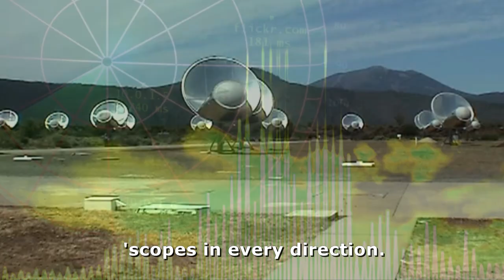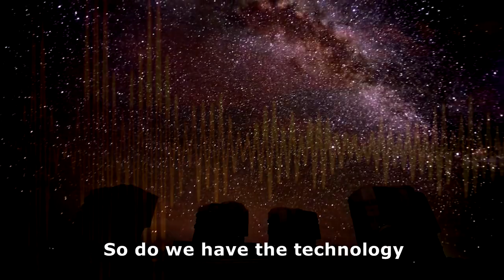Tungsten Clan - "So Where They At?" (Fermi Paradox Rap)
Are we alone in the universe?  Or at least, alone in our galaxy?  There has been plenty of time, galactic real estate, and raw material for life to have gotten started on other planets, and even evolved into intelligent civilizations.  Yet, we see no signs of extraterrestrial technology out there beyond our own.  As Enrico Fermi once asked, "Where is everybody?"  Spin this track and explore the Fermi Paradox with us!

Lyrics:

Didn't take that long for intellects to evolve.
Soon after Earth cooled, got primordial soup.
Life increases complexity.  Got every necessity.
Fulfilling the recipe.  Are we galactic celebrities?

Looking through evidence and extinction events.
3.8 billion years from goo to human intelligence.
The universe - elegant.  Step away from the arrogance.
Illogical to assume we are the only residents.

'Fore us on the scene, galaxy had what it needs
To have done it before, and gone repeat, repeat, repeat.
Now searching the heavens.  'Scopes in every direction.
So far evading detection.  And it leads to the question:

So where they at?

All this time and space, should be all over the place,
And if not, seems like a waste.  A paradoxical case.
Looking in the right place for them radio waves?
Or could it be some other way E.T. is phoning us today?

I don't wanna believe...

So many exoplanets, aint a stretch to imagine
Space to manage extraterrestrial expansion.
SETI's looking with diligence.  Is discovery imminent?
Won't know if we don't look.  Let's go get it.

So we're scanning for patterns, yeah, in all sorts of manner.
Eavesdropping on the galaxy for any forms of chatter.
Laser displays, prime numbers sent with cosmic rays.
We guessing the ways our neighbors might communicate.

Are we the only pale blue dot alone in our thoughts?
Time and space for other beings.  Someone out there or not?
So do we have the technology to unlock the mystery?
Is space teeming with the unseen?  The Fermi Paradox.

Friend or foe?  Are they saying hello?
Keep ears and eyes to the sky if we ever wanna know.
Galactically playing hide and seek.
Gotta search for the answer.  Can't let this question be.